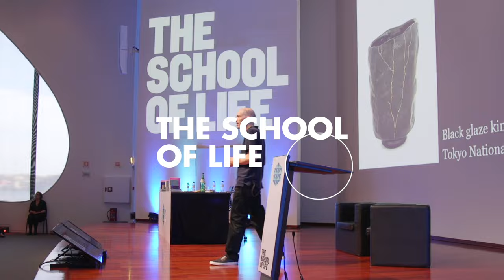Meet Alain de Botton | A philosopher of the modern times | Leaders in Action Society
This episode has subtitles in English, French, Spanish and Portuguese.